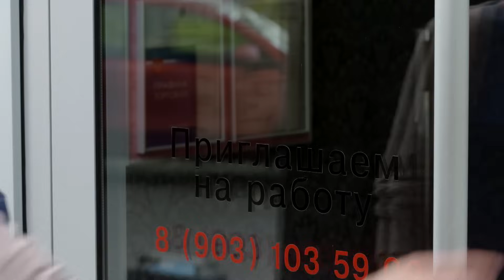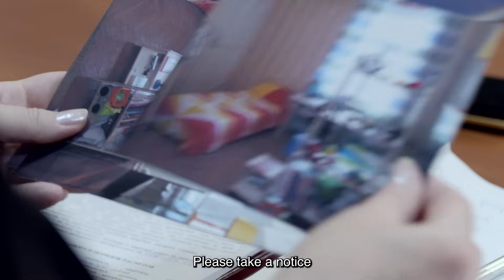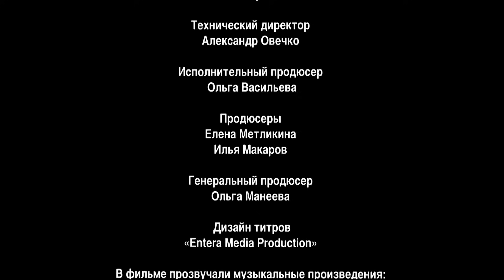SMILE OF A MOCKINGBIRD. Russian TV Series. 10 Episode. Melodrama. Detective. English Subtitles